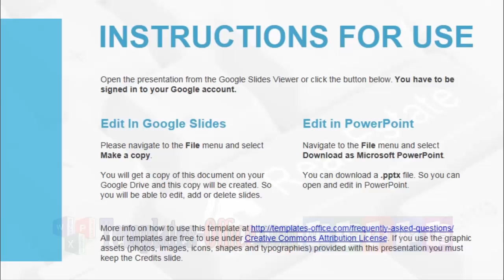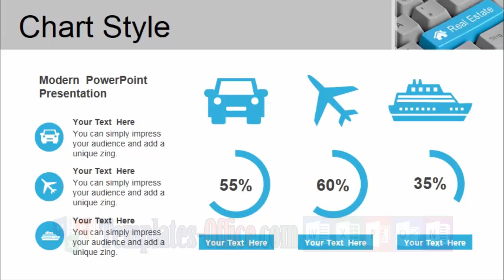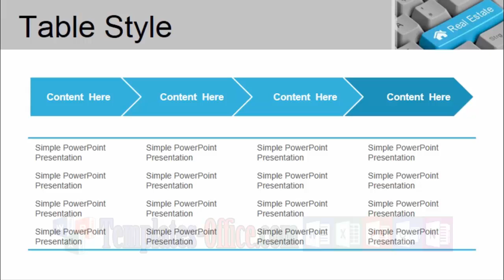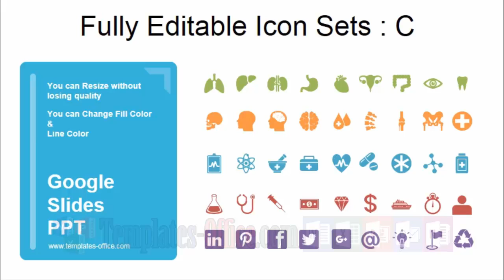Real Estate Key on Computer Keyboard Free PowerPoint Template templates-office.com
PowerpointPresentations We provide you a fantastic collection of Free Powerpoint Templates Design that you can download for free and regulate for your personal Presentations. Discovering and getting the most related and suitable Powerpoint Templates are as simple as few clicks. You can simply impress your audience and add a unique zing and appeal to your Reports and Presentations with our Templates.

PowerpointTemplates Our Free Powerpoint Templates Design ,Free Powerpoint Diagrams design and Free Powerpoint charts design are appropriate for business and lecture room presentations on education, health, trading, as well as basic-purpose designs together with seasonal Powerpoint Template that you can use to make Presentations. Our PowerPoint Templates design is an on-line useful resource the place you can browse and download free royalty background designs, PowerPoint illustrations, Photo graphics.

FreePowerpoint Download Free Powerpoint Templates Design now and see the distinction. What you will have is a further engaged target market, and the go with the go with the flow of information is clean and quick.Our site is UPDATED EVERY DAY with new Powerpoint Templates.

TemplatesOffice Whether you're new to Office or simply want to refresh your skills, you’re in the right place. Our lessons offer a mix of text, video, interactives, and challenges to practice what you learn.